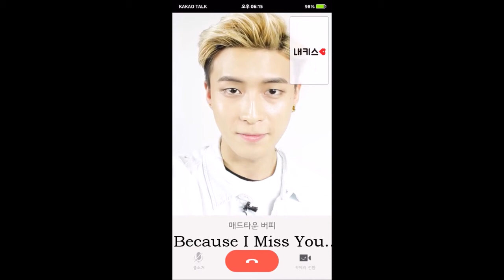[SUBS] Madtown Buffy MyKiss Video Call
Madtown x Madpeople has try our best to add translation for their videos from MyKiss ^^

Madtown x Madpeople only own the translation.
Video credits to: MyKiss
Translation credits to: Madtown x Madpeople
Please DO NOT remove credits. Thank you ^^